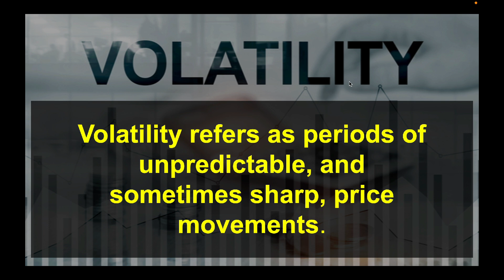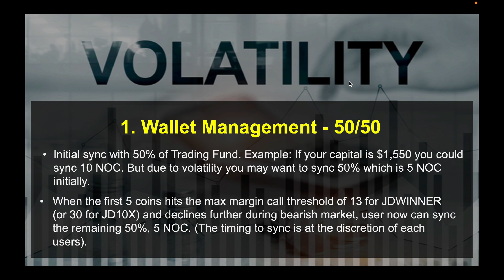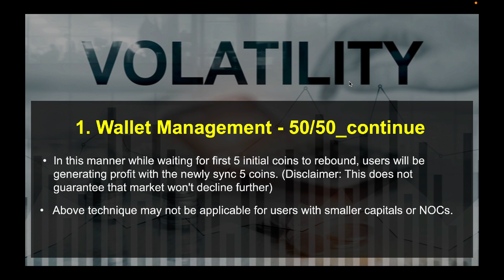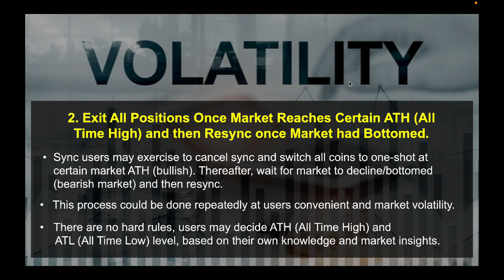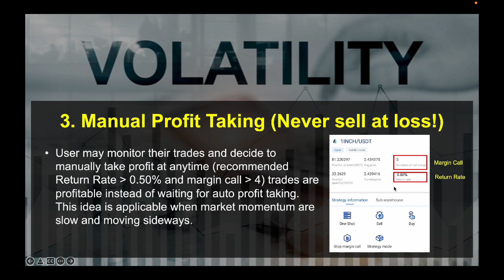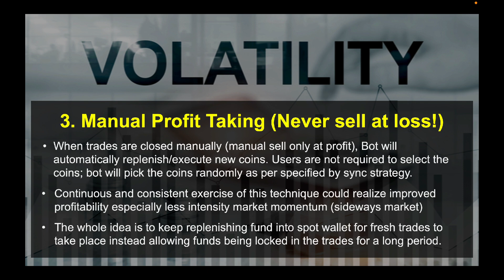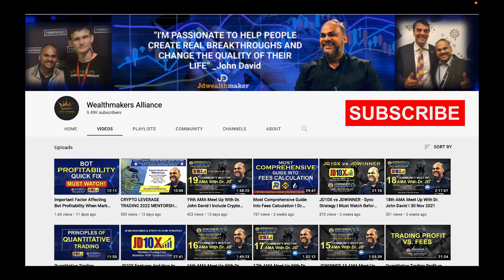How To Manage Volatile Market For Sync Strategy (Must Watch!)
JD10X & JDWINNER - 100% AUTO PILOT SYNC STRATEGY - "RESULTS YOU DON'T GET ELSEWHERE"

Another Breakthrough and Revolutionary Strategy Made Available for Royal Q Global Community by Dr. John David

Royal Q Invitation Code: TW44D
(Note: If you already have an introducer, kindly get back to your introducer for the invitation ID)

The contents presented in this channel are copyright of Wealthmakers Alliance. Your cooperation and support would be highly appreciated.